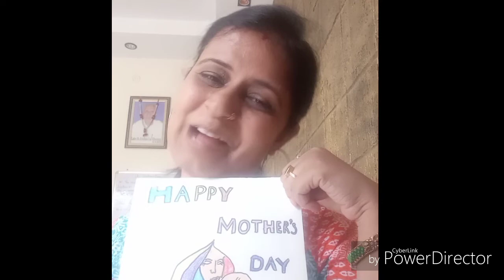Tu kitni achhi hai - Mothers day special video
Maa tujhe salaam..happy mother's day to all mothers